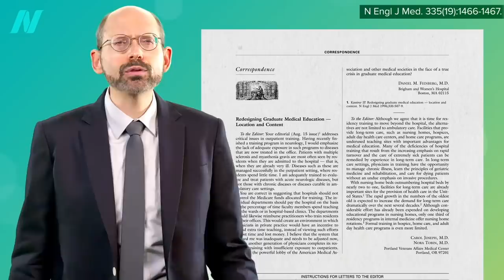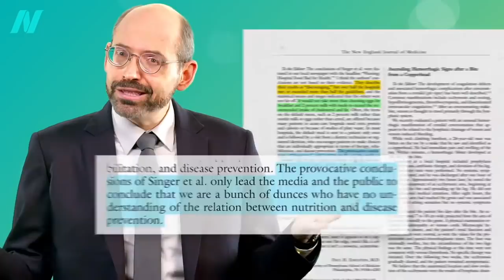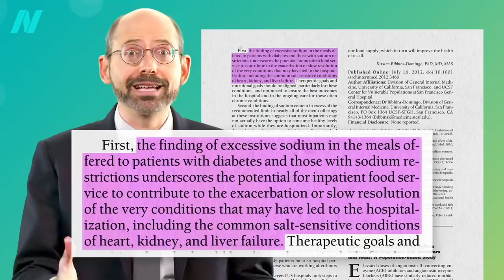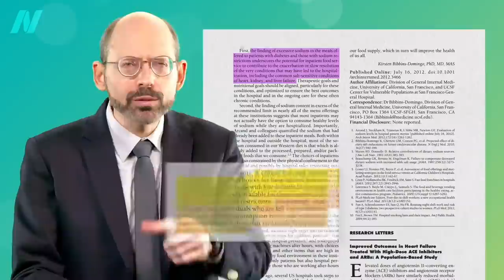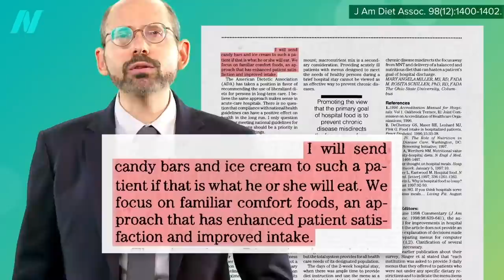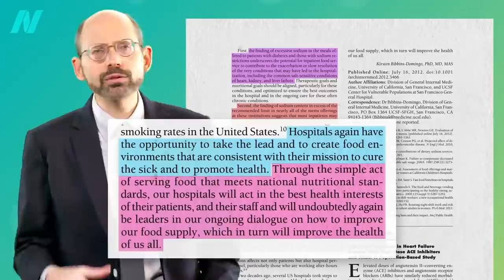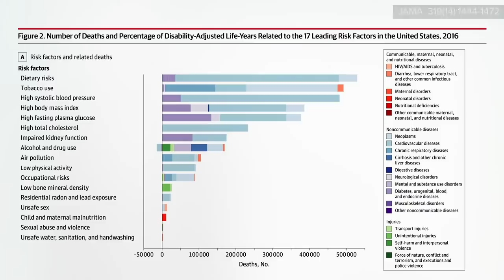Just How Bad Is Hospital Food?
What do hospitals have to say for themselves for feeding people meals that appear to be designed to inspire repeat business?

Have you seen my earlier video on junk food in hospitals?

Have a question about this video? and someone on the NutritionFacts.org team will try to answer it.

Want to get a list of links to all the scientific sources used in this video? You’ll also find a transcript and acknowledgements for the video, my blog and speaking tour schedule, and an easy way to search (by translated language even) through our videos spanning more than 2,000 health topics.